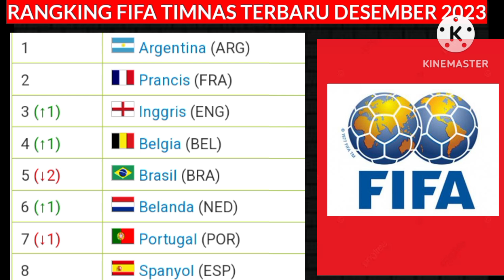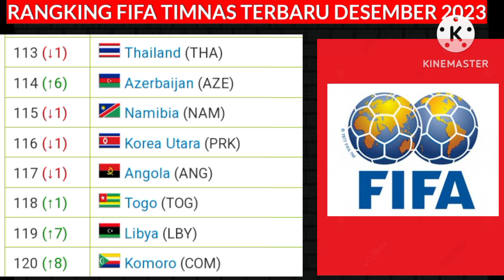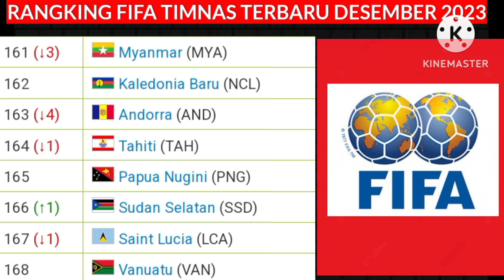HASIL FIFA MATCH DAY - MALAYSIA vs CHINA - Rangking FIFA Timnas Terbaru 2023 - JADWAL TIMNAS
Resmi dari FIFA - Rangking FIFA timnas Indonesia 2023 terbaru
Hasil FIFA Match Day
Selasa, 26 Desember 2023
Malaysia 1-2 China
Kirgyztan 1-4 Uzbekistan

jadwal FIFA Match day
Indonesia vs Libya
Indonesia vs Iran

berikut adalah rangking FIFA timnas Indonesia terbaru hari ini
rangking FIFA timnas Indonesia 2023 terbaru

FIFA match day